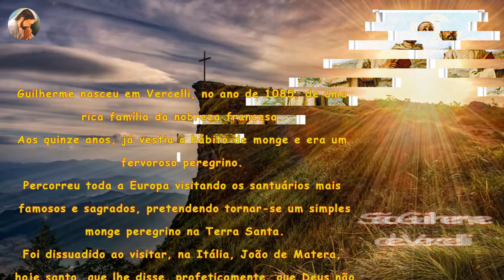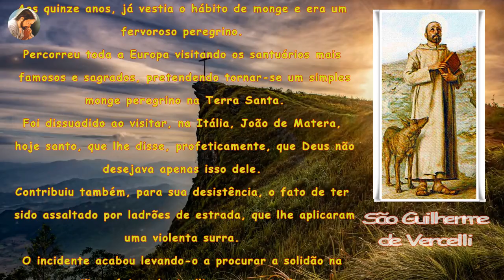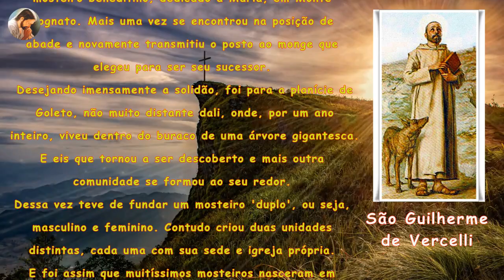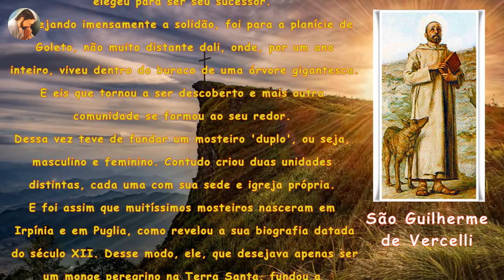História de São Guilherme de Vercelli - Santo do dia 25 de Junho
Guilherme nasceu em Vercelli, no ano de 1085, de uma rica família da nobreza francesa. Aos quinze anos, já vestia o hábito de monge e era um fervoroso peregrino...